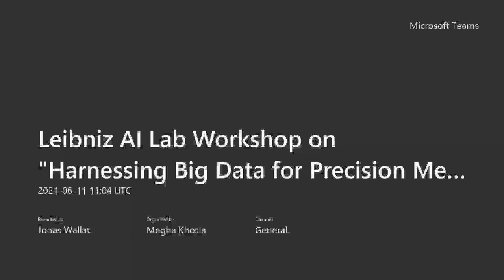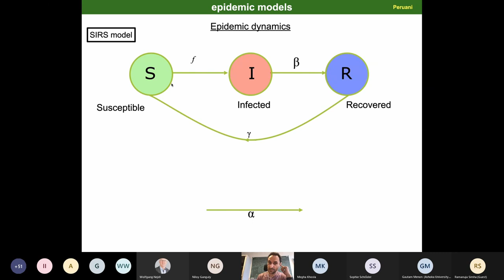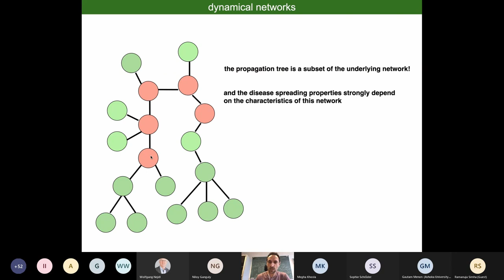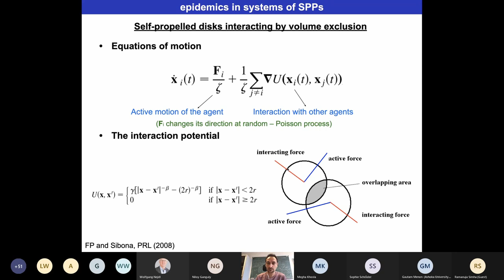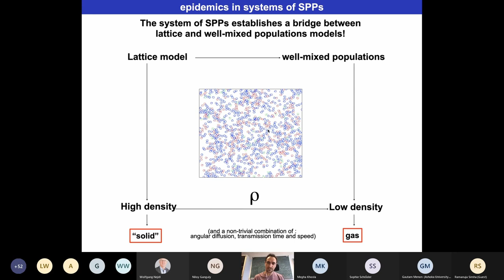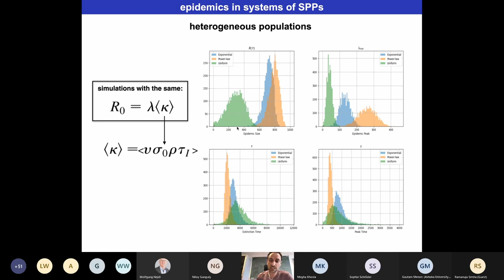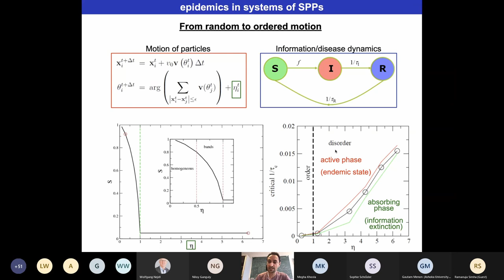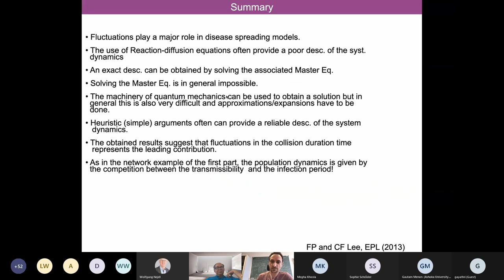Fernando Peruani - Beyond Complex Network Models: Epidemic Models Based on Moving Agent Systems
Fernando Peruani's talk on "Beyond Complex Network Models: Epidemic Models Based on Moving Agent Systems" at Leibniz AI Lab workshop.

Epidemic models canonically assume one of the following supports on to top of which the spreading occurs: i) a well-mixed population, ii) a (regular) lattice, or iii) an underlying complex network over which the disease propagates. Is there anything else beyond these three supports, i.e. well-mixed populations, lattices, or complex networks? In this talk we will discuss one alternative: the use of systems of mobile agents, where the agents adopt different states (e.g. state S, I, R). The theoretical importance of these models is paramount: they interpolate between well-mixed populations and lattice models, and exhibit a behavior that share same similarities with -- despite it cannot be reduced to -- the one observed on dynamical complex networks. At the application level, the advantage of these models is that they allow to evaluate the impact of human mobility at scales smaller than large-scale transportation networks. We will use of these models to investigate different sources of fluctuations and assess how predictable is the evolution of an epidemics. And in particular, we will see how a vaccination can lead, counterintuitively, to an increase of infections. Refs: Peruani, Sibona, Phys. Rev. Lett. 100, 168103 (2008); Soft Matter 15, 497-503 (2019), and Marcolongo et al. preprint (2021)